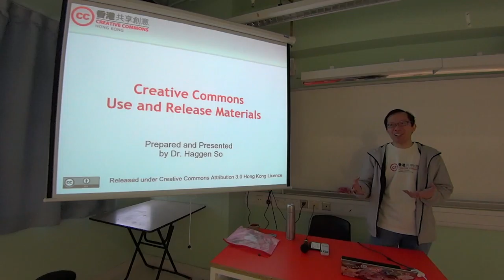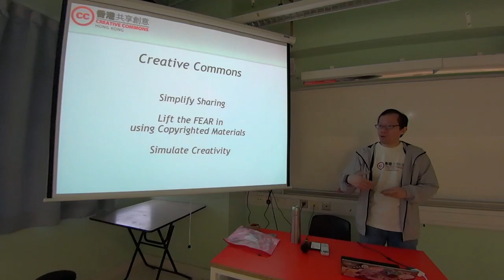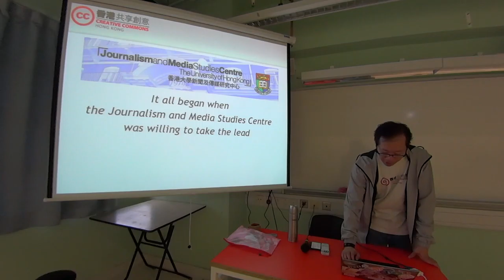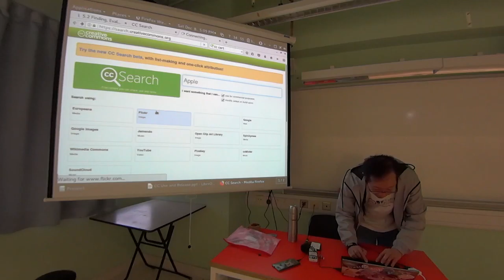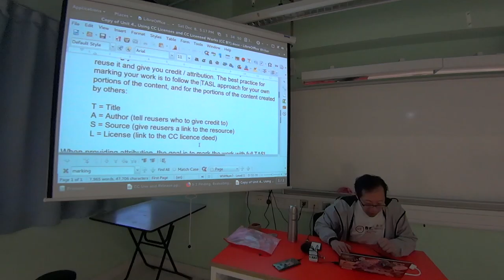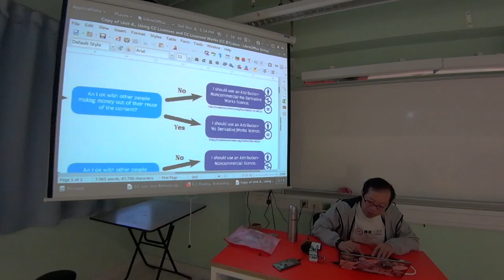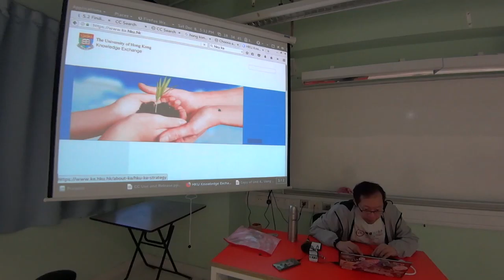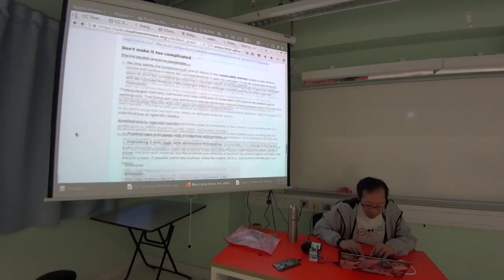香港共享創意十周年慶祝典禮 - 如何利用共享創意取用及分享內容